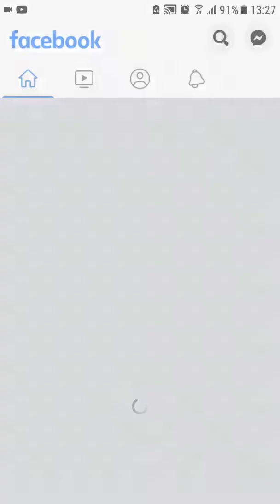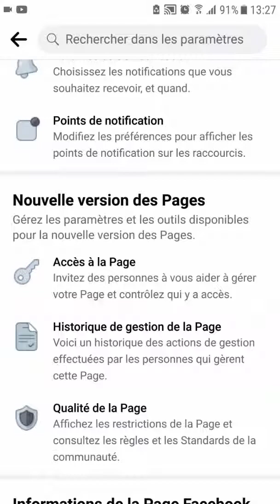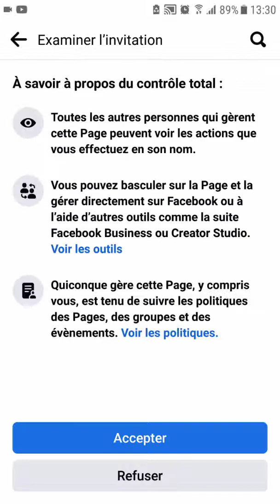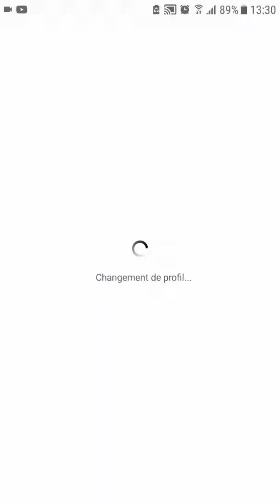ajouter un administrateur sur une page facebook en 2022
salut la famille dans ce tuto je vous montre comment ajouter un administrateur sur une page Facebook.

chapitres de la vidéo:
00:00 - introduction
00:05 - ajouter un administrateur sur une page Facebook
02:04 - validation de l'invitation à devenir administrateur
03:12 - conclusion